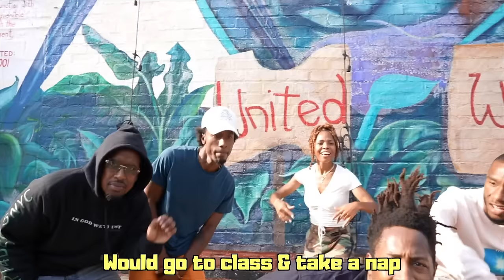COAST CONTRA - FU GEE LA FREESTYLE ft. DEVINE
This joint speaks for itself shout out to the Fugees!

Our debut album “Apt. 505” is out now